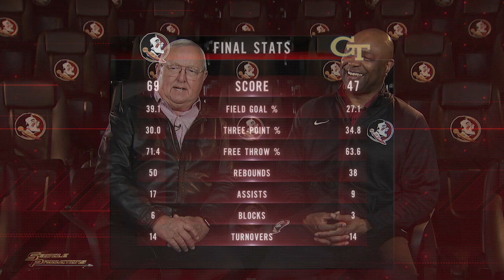Leonard Hamilton Show: Georgia Tech and Clemson